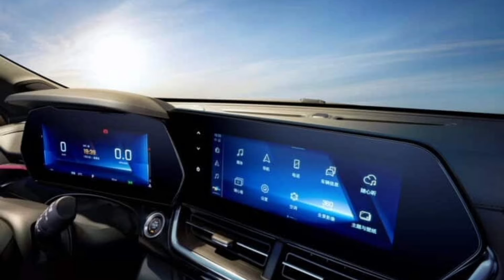Chevrolet Seeker 2023.| Igual que un Tracker Rs.!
Ha llegado el día donde Chevrolet presenta su primer suv Coupé, el Seeker. Después que todos los rumores apuntaban de que se trataba de un Tracker Coupé.